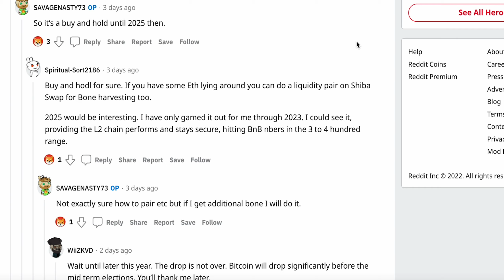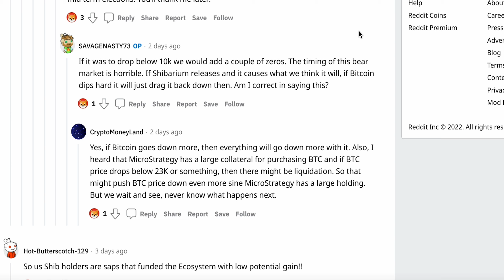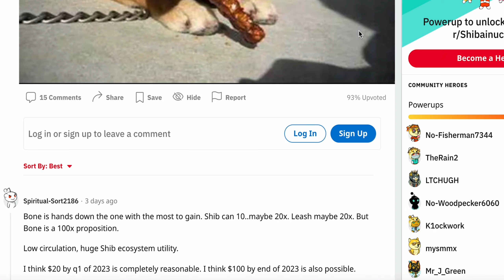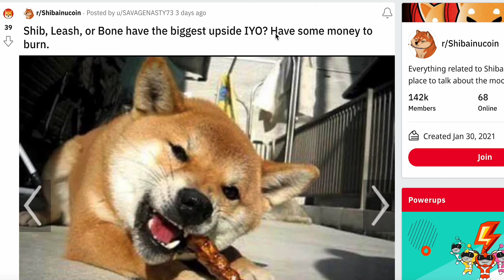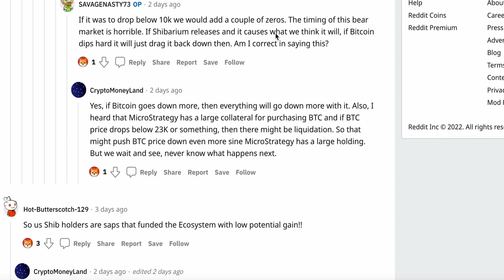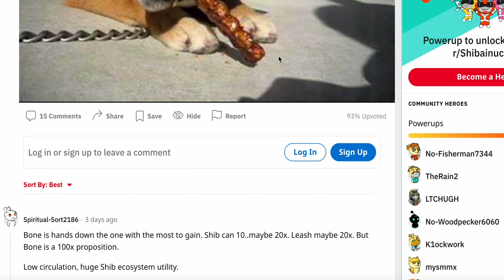Which One Has The Biggest Upside $BONE, $LEASH, $SHIB???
BONE has a fairly limited maximum supply of 250 million, of which fewer than seven million are in circulation. As the token is valued at $0.84, BONE's market cap is only $5.8m, making it not even in the top 1,000 cryptocurrencies by market cap.